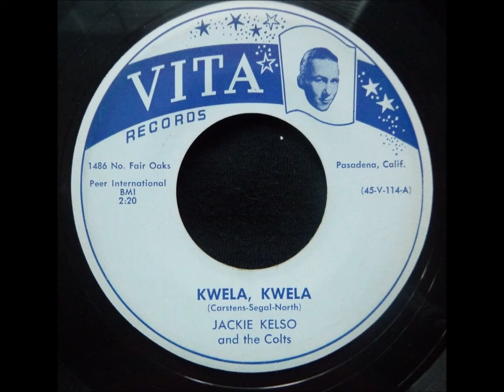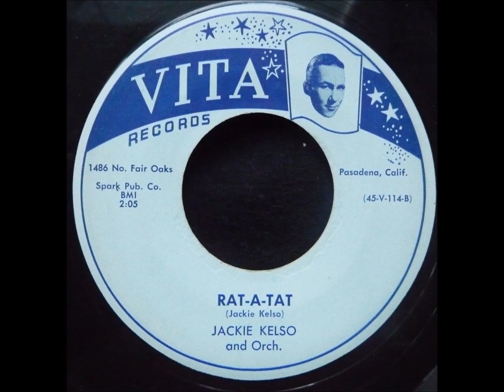JACKIE KELSO AND THE COLTS - KWELA KWELA / JACKIE KELSO - RAT-A-TAT (INSTRUMENTAL) -VITA 114 - 10/55